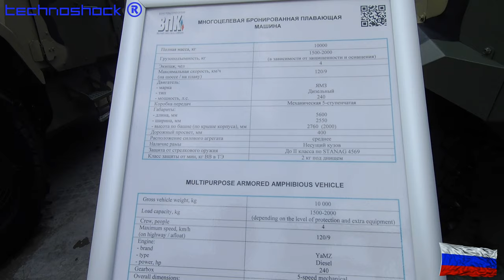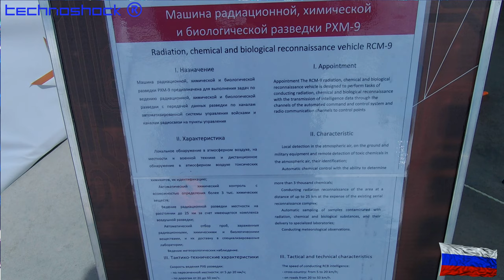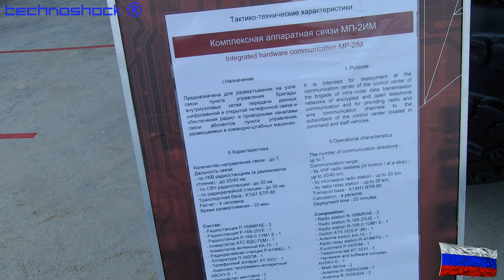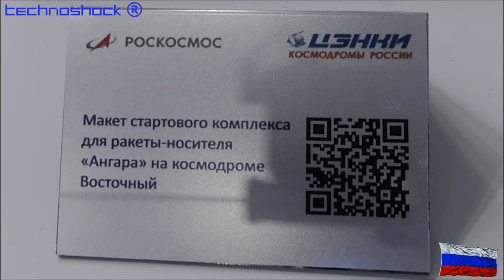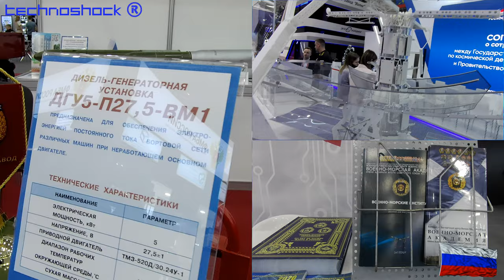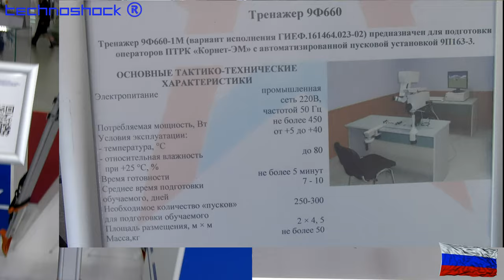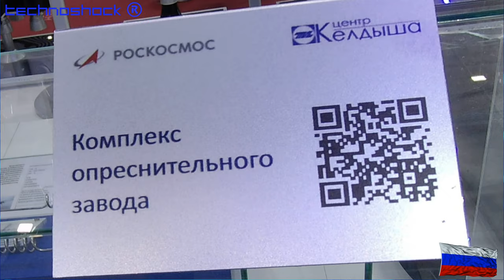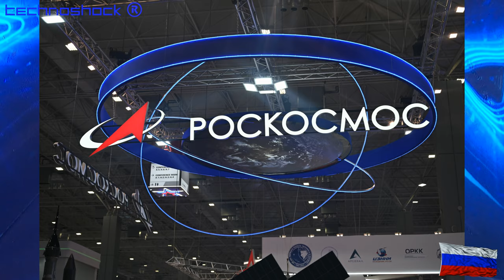ARMY EXPO. Часть 7. РОСКОСМОС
Шины и диски. Купон 15 тыс. руб

Многоцелевая бронированая плавающая машина (МБПМ),
Машина радиационноц и химической разведки РХМ-9,
БТР-82А,
ТОРОС 4901,
ЭСКАДРОН 9903,
Комплексная аппаратная связи МП-2ИМ,
Макет стартового комплекса "Ангара",
Управляемый роботехнический комплекс "Скарабей",
ТУЛАМАШЗАВОД,
Тренажер 9Ф660-1М "Корнет",
Космический аппарат "Экспресс 1000",
Космический аппарат "Глонас-К",
Макет аэродрома,
Микроспутник CUBESAT 3U,
Плазматрон,
АО "Заслон"

Robot FEDOR.

NAVITECH & SVIAZ. Российская неделя высоких технологий  -